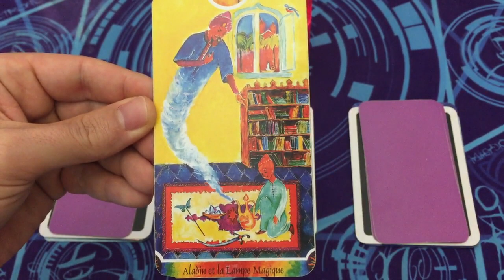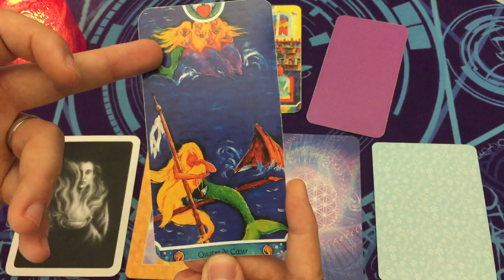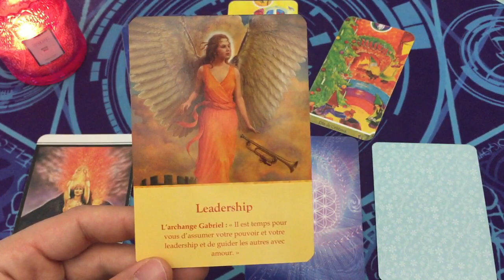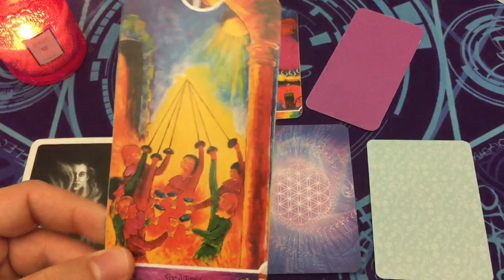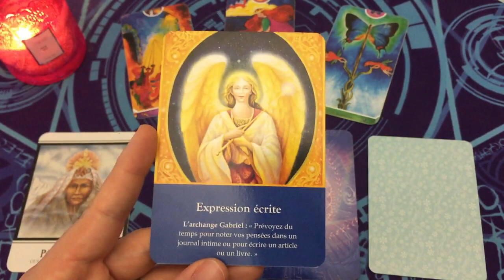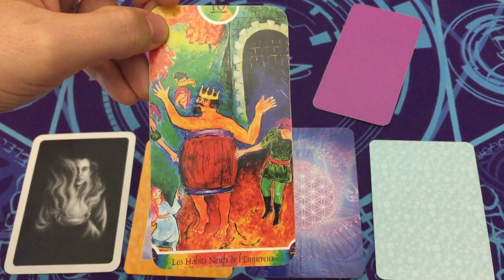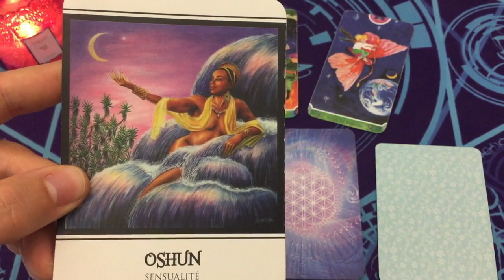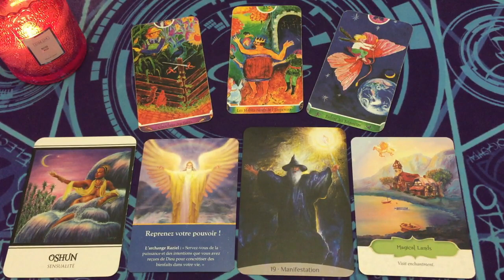MESSAGES GUIDANCE : VIVRE VOS RÊVES 🌻🌟 TIRAGE A CHOIX ⌛ INTEMPOREL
⏰ TIMINGS de la vidéo:
choix 1 = 6:36
choix 2 = 27:23
choix 3 = 47:46

⭐️Jeux Tarots/Oracles utilisés dans la vidéo:
les cartes de l'enfant intérieur
cartes divinatoires des archanges
oracle de la déesse
les forces de guérison
inspirational visions oracle